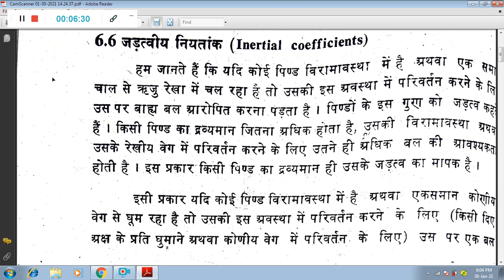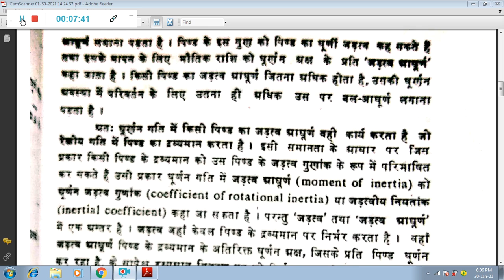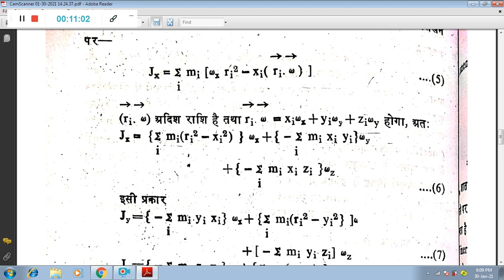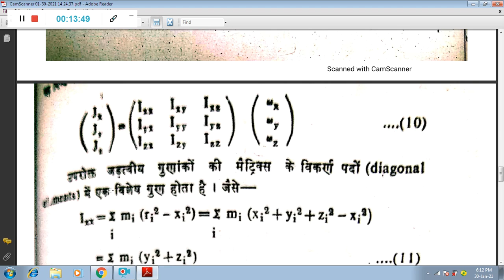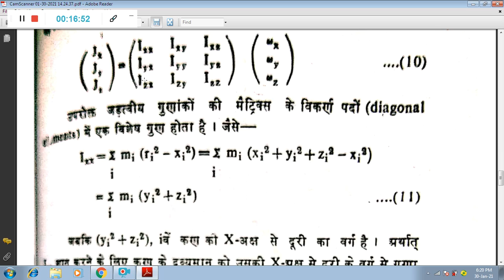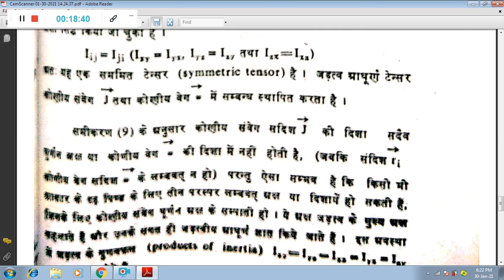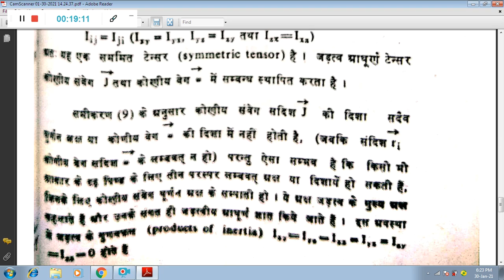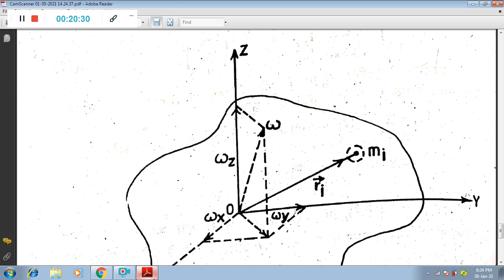BSc I Phys I Inertial Coefficients